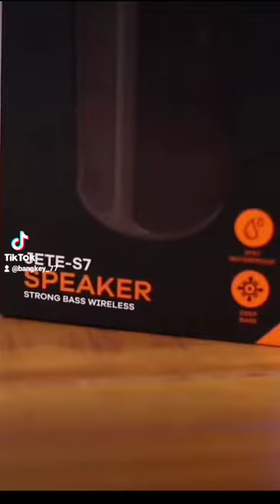review speaker jete s7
please check account tiktok @bangkey_77 for more details and to purchase